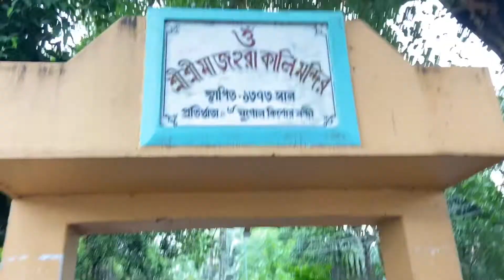||🎊25th Anniversary Celebration & Birthday Celebration Of My Mother🎊||Riya’s Vlogs||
Hlw everyone